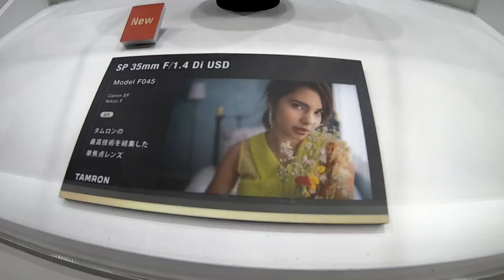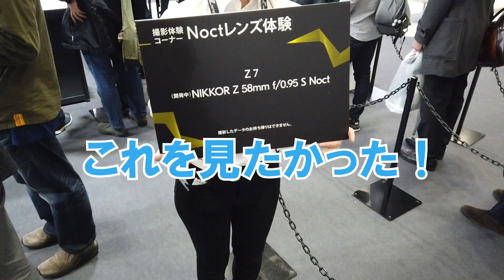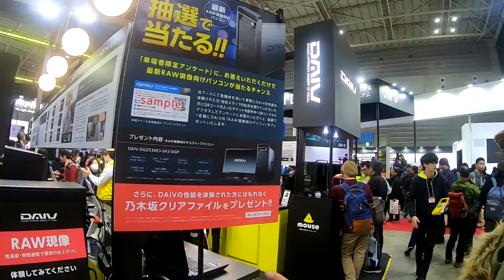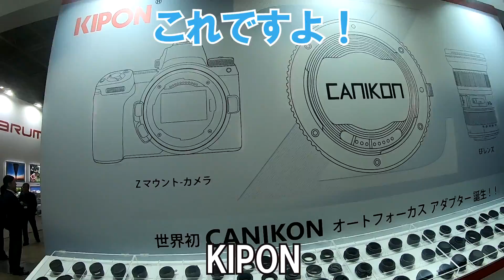【CP+2019イベントリポート2】NIKON NOCT&Panasonic S1Rをプロカメラマンが体験！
昨日の続きです！
CP+2019アウトレット編はこちら

ついに会場に入りました！！
話題のニコンのレンズ「ノクト」や
パナソニックのフルサイズミラーレス「S1R」をプロカメラマン・藤森勇気が体験！！
初心者マシコもカメラの世界にどっぷりつかります！！
リコーのGRⅢほしいなぁ！！

CP+2019は3/3までパシフィコ横浜で開催！

遂に40代のおじさん２人と愉快なサブメンバーと
スニーカー紹介、検証、レビューなどなどしていきます！